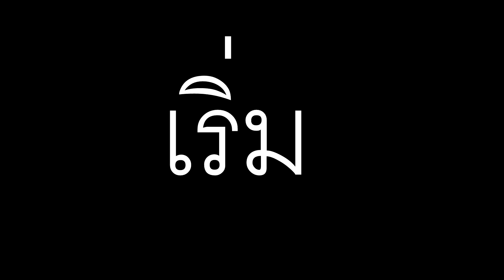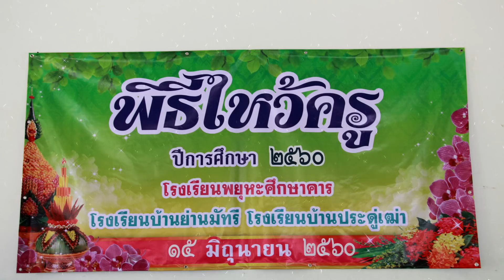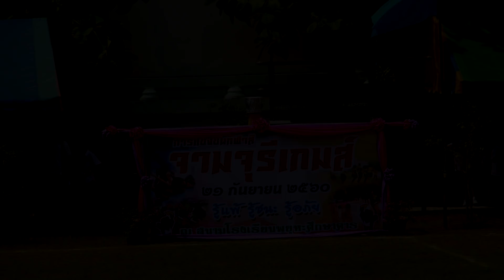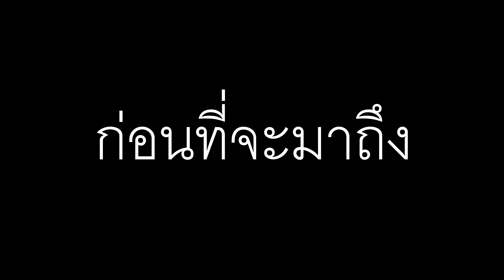Congratulations ends in 2561[โรงเรียนพยุหะศึกษาคาร]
จบแล้วว ปีการศึกษา 2560 ป.6/1 ป.6/2 และ ป.6/3